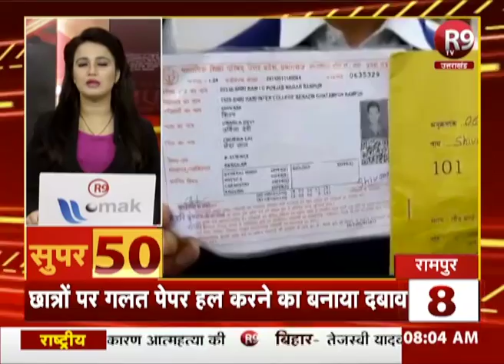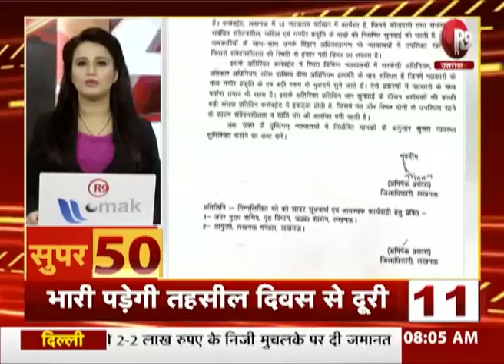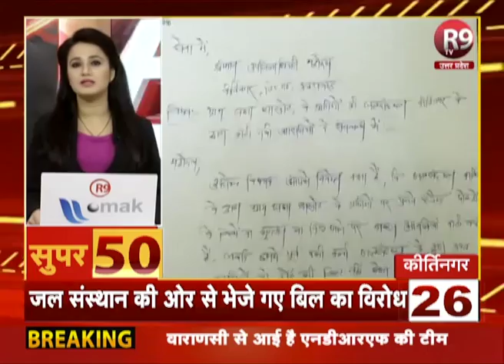देखिए सुबह की ताजा खबरें SUPER 50 अंदाज में R9TV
SUPER 50- देखिए सुबह की ताजा खबरें R9TV